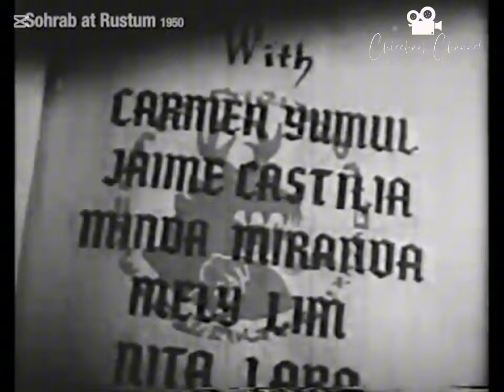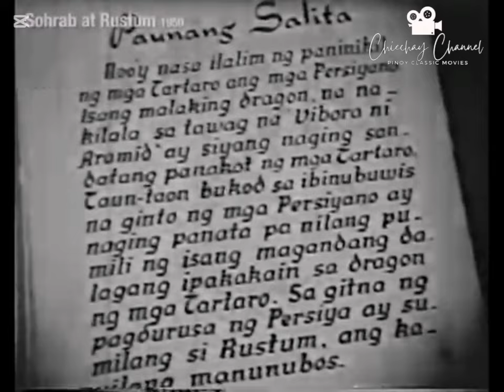"Sohrab at Rustum" 1950 | Rogelio dela Rosa |Lilia Dizon | Armando Goyena | Evelyn Villar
Sohrab at Rustum (1950)

Directed by Nemesio E. Caravana. Starring Rogelio De La Rosa, Armando Goyena, Lilia Dizon, Rosa Rosal, Evelyn Villar. Supported by Alfonso Carvajal, Frankie Gordon, Rita Amor, Jose C. De Jesus Jr., Nora Linda. Featuring Bayani Casimiro, Oscar Obligacion; introducing Nita Hermosa. Cinematography by Bayani Abelardo; Sound by Ben P. Patajo; Special Effects by Richard Abelardo; Supervising Film Editor Enrique Jarlego; Music by Major A. Buenaventura.

Ptpa
Ctto Caption from Citizen Jake casa grande